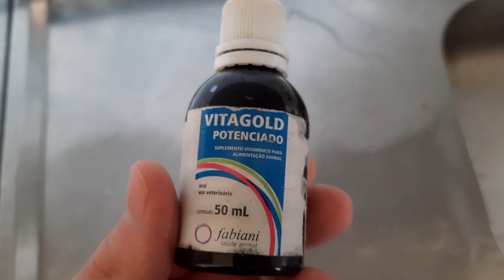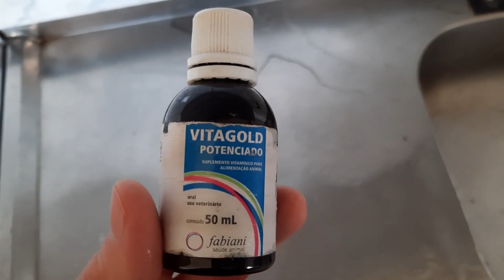Cuidando dos passarinhos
Confiram eu cuidando dos passarinhos e acompanhem as dicas...